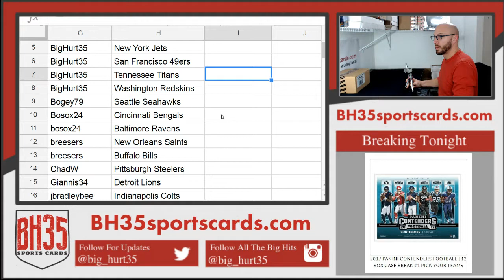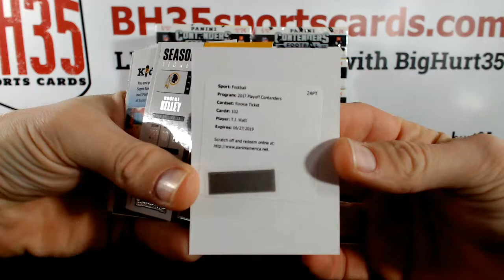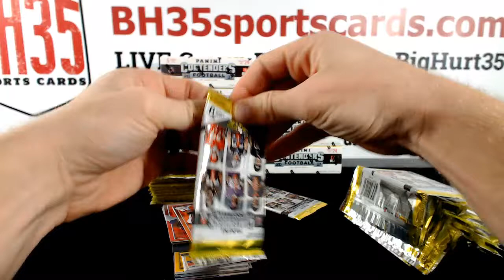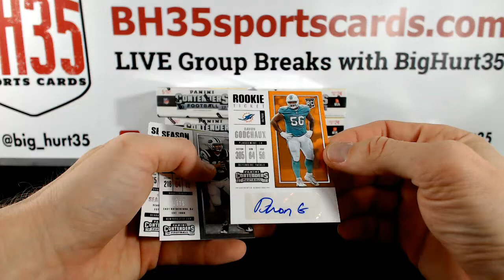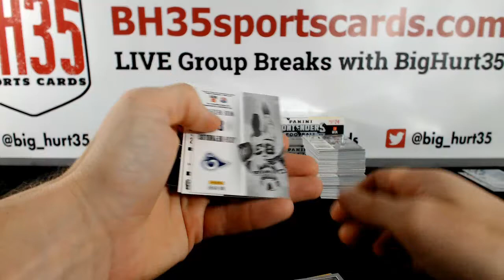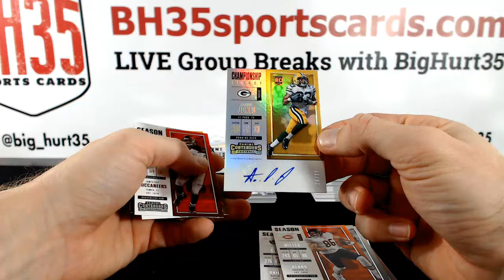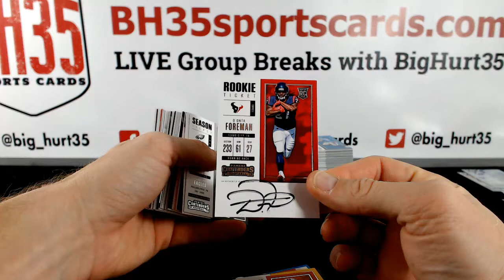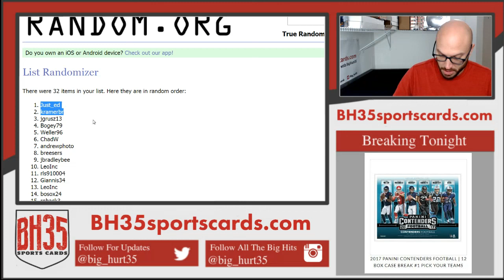2017 Panini Contenders Football | 12 Box Case Break #1 Pick Your Teams